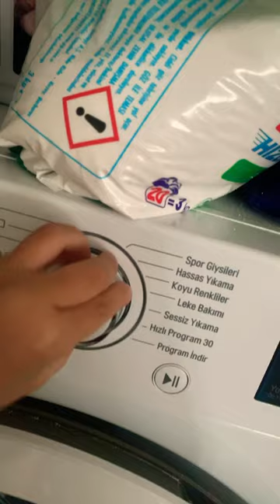Tokyo drift music in the my washing machine